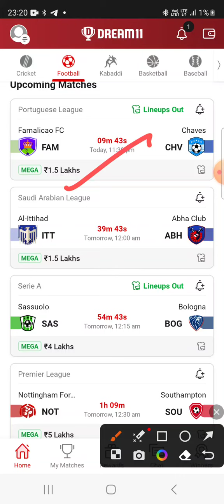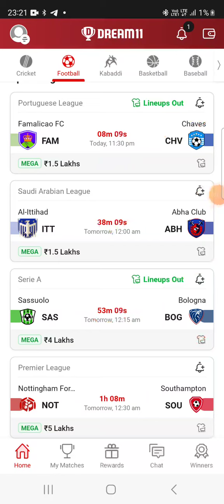NOT vs SOU FOOTBALL DREAM11 TEAM PREDICTION